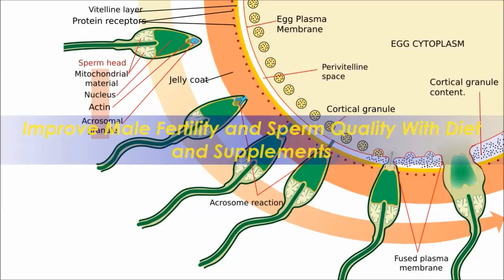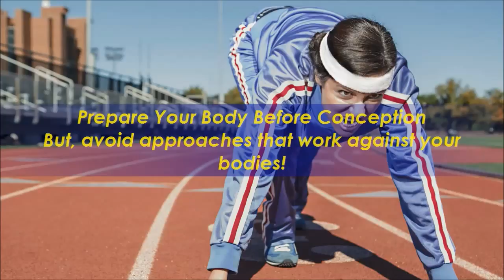How To Get Pregnant Naturally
Download How To Get Pregnant Naturally

1:00 GHow To Get Pregnant Naturally Info